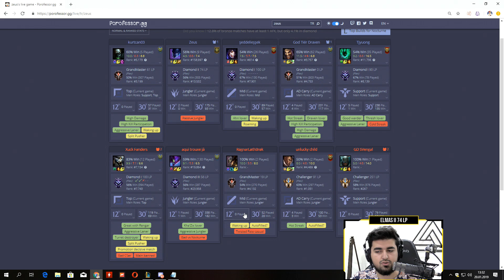CHALLENGER ELO DERECELİDE PARANOYA YAŞATTIM!! NOCTURNE ORMAN!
👍🏻 Bir "beğeni" atarak destek olabilirsin 💜